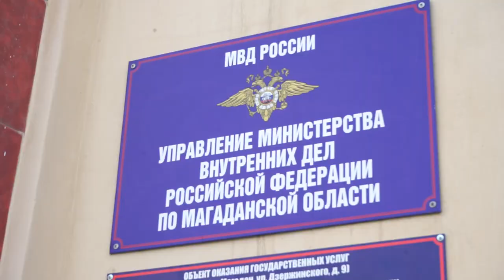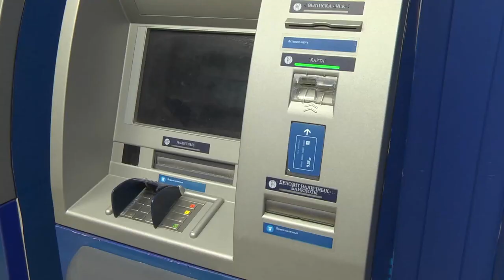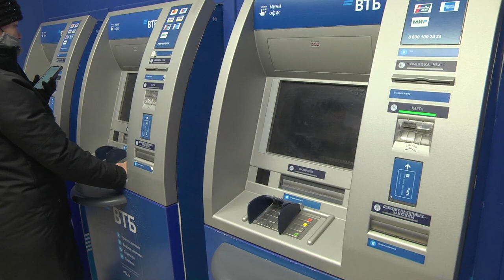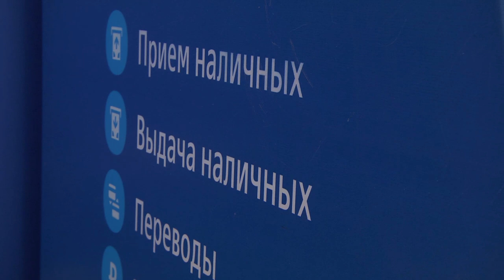Кибермошенники на Колыме